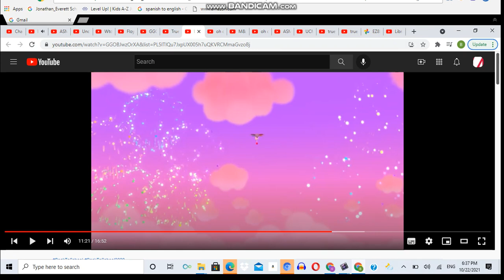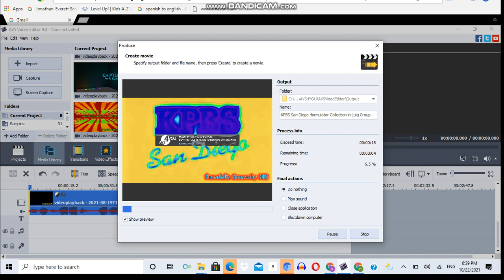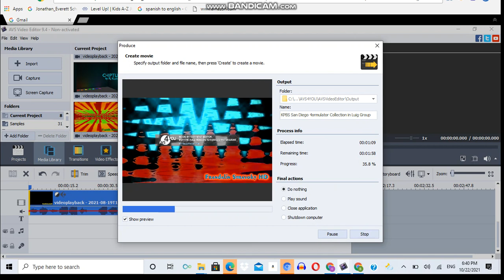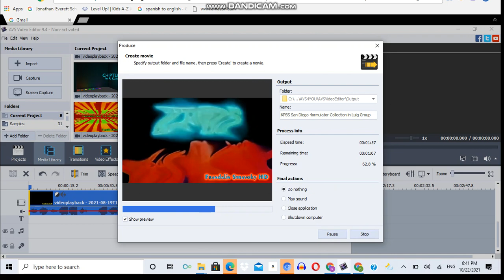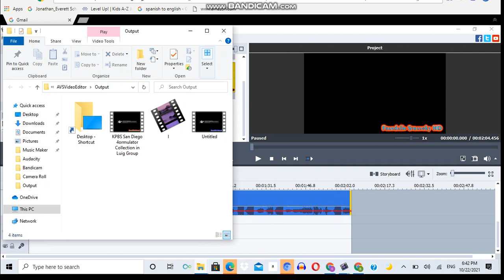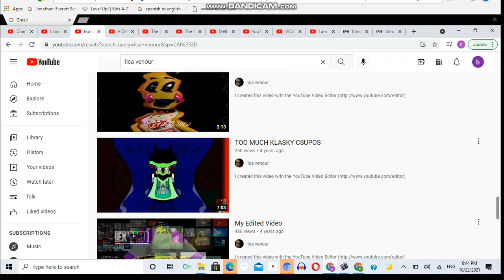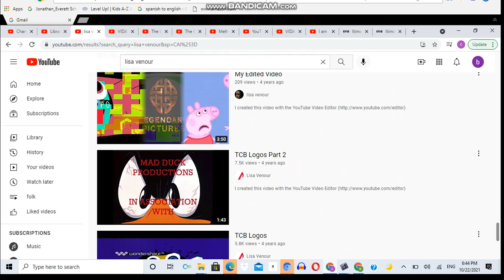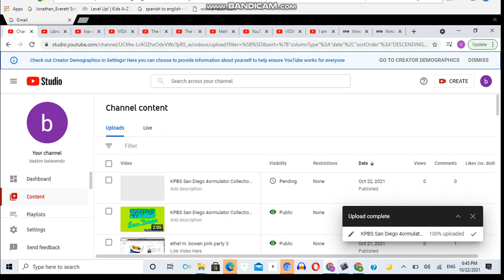My Edited Video